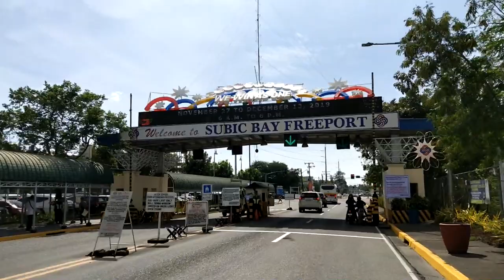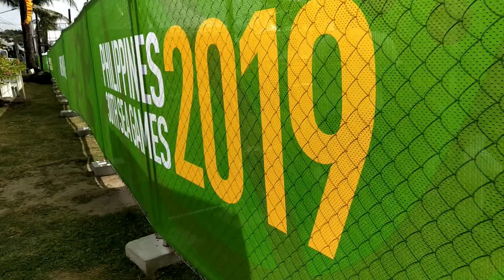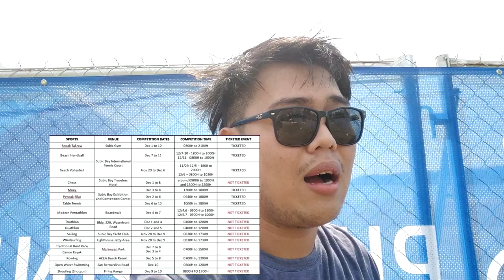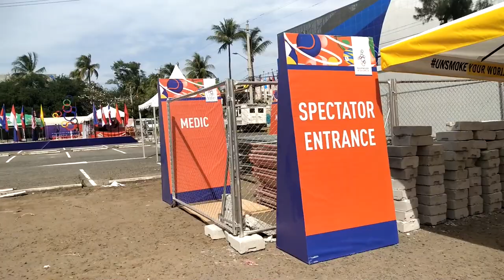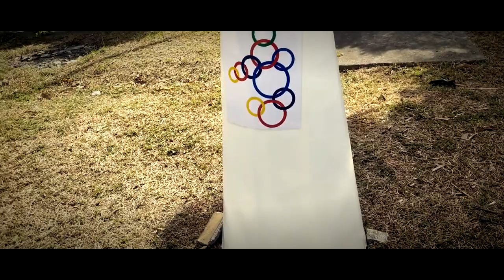SEA Games 2019 PALPAK NGA BA?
agam agam ng mga pinoy tungkol sa SEA Games

eto na ang pangalawang vlog vlogan natin haha sana magustuhan nyo mga ka eggnog, pasensya na maalog mga vids natin maraming salamat sa panood hanggang sa muli, Wag nyong kalimutang mag like, comment, at lalong lalo na ang mag subscribe!